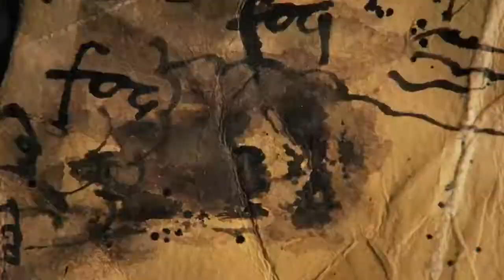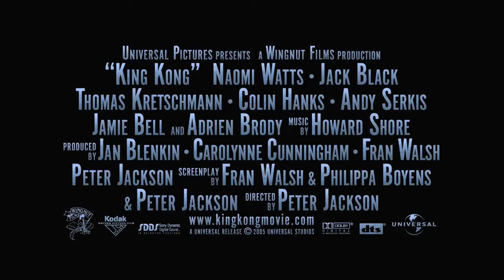King Kong Official Trailer #2 Jack Black Movie 2005 HD